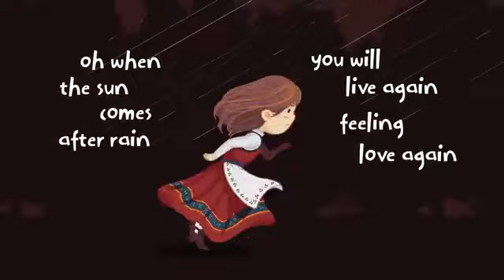Coldiac - Beautiful Day | band Lokal rasa internasional | Malang Pride